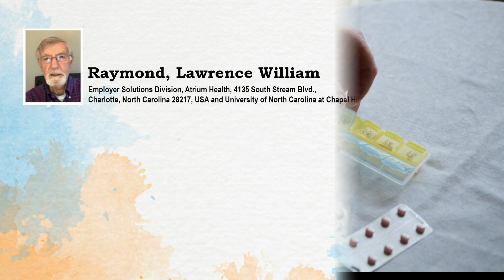23-year Follow-Up: Maternal-fetal Lead Toxicity from a Retained Bullet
23-year Follow-Up: Maternal-fetal Lead Toxicity from a Retained Bullet